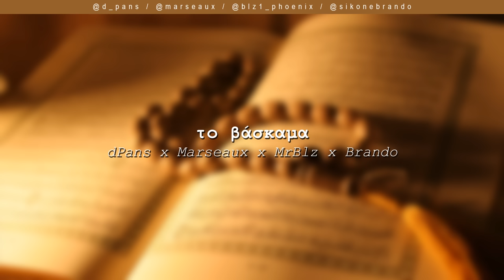dPans x Marseaux x MrBlz x Brando - Το Βάσκαμα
Μουσική Παραγωγή και Σύνθεση από τον Decipher, τον dPans και τον Solmeister.

Το WNC παίζει μόνο ένα είδος... Αληθινή μουσική!